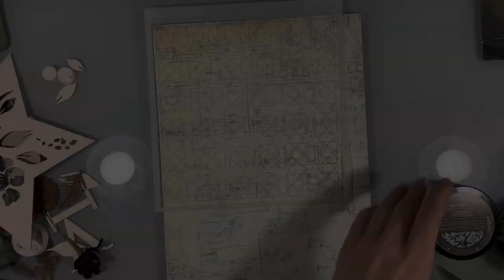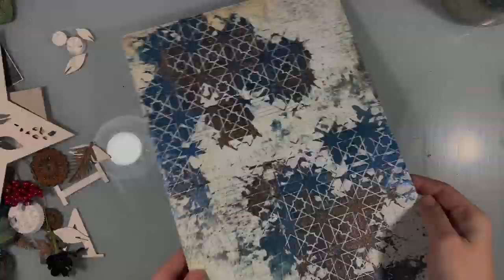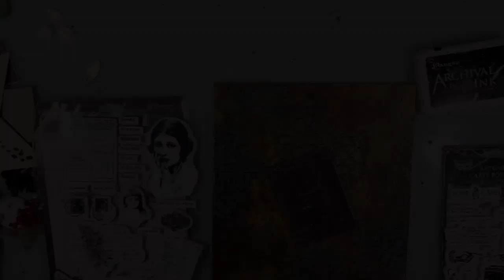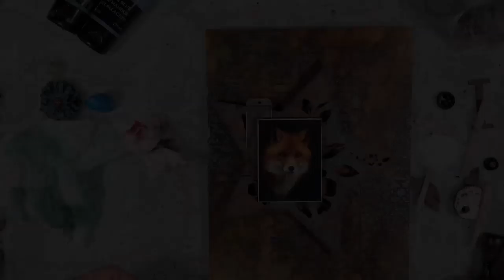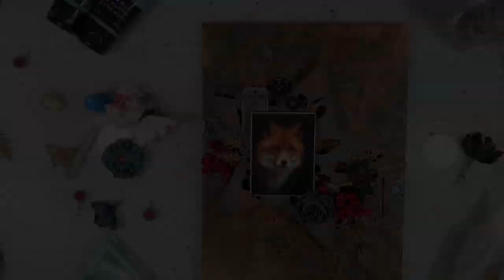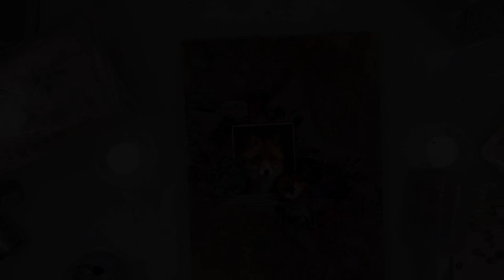Mixed Media Canvas Tutorial with Anastasi Kuznetsova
Mixed Media Canvas «Find yourself» with Anastasi Kuznetsova.